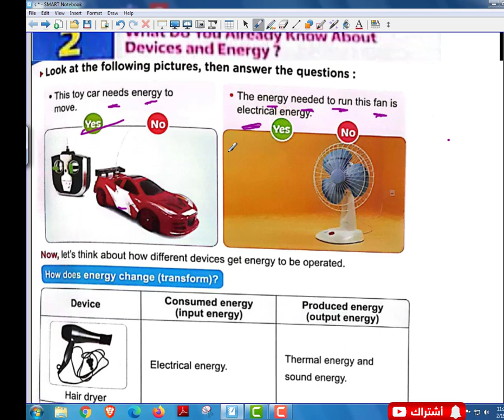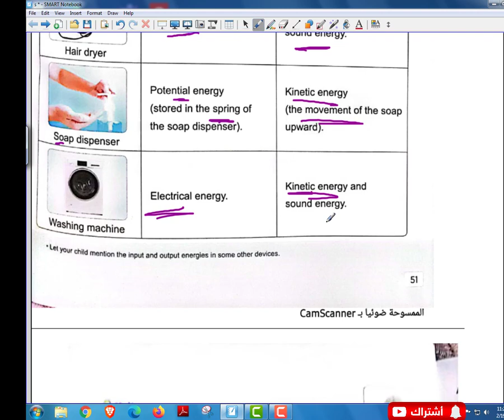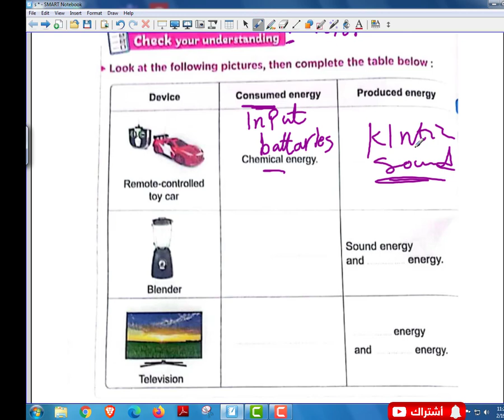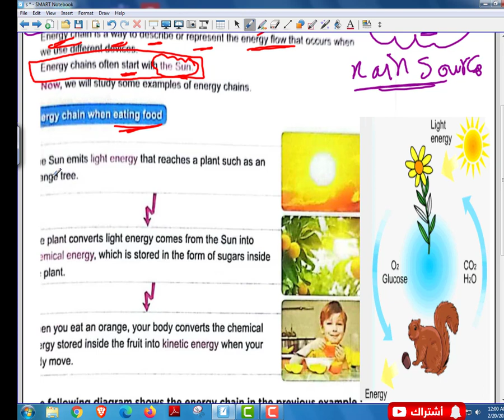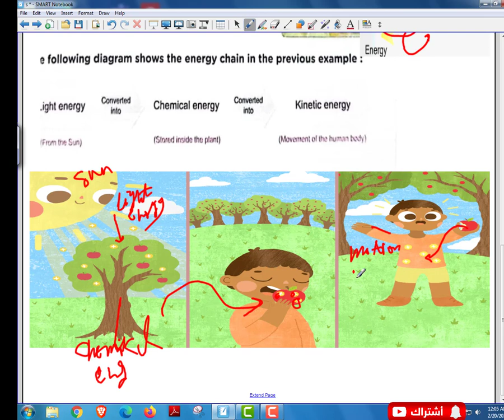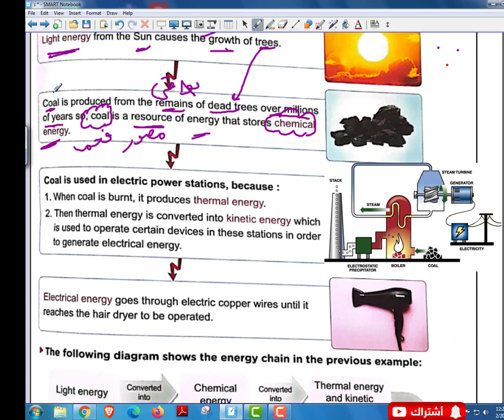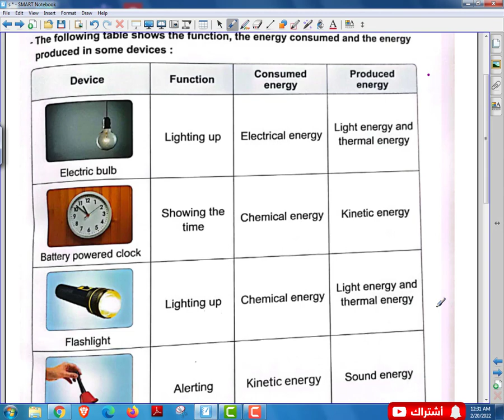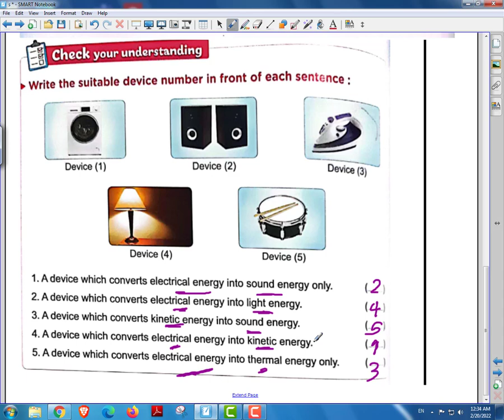science grade 4 lesson 2 Energy & devicies ساينس المنهج الجديد الترم الثانى رابعه ابتدائي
شرح من كتاب المعاصر ساينس رابعه ابتدائي الترم الثانى
المفهوم الثالث الدرس الثاني بيتكلم عن الطاقه
والاجهزة Energy and Devicies وبيتكلم كمان عن سلاسل الطاقه ومفهومها وامثله عليه Energy chain
رابط فديوهات الترم الثانى